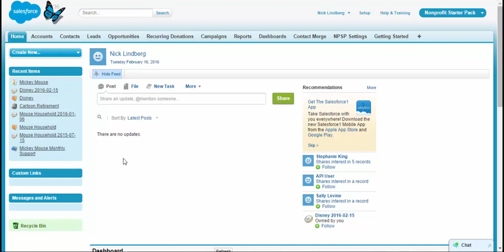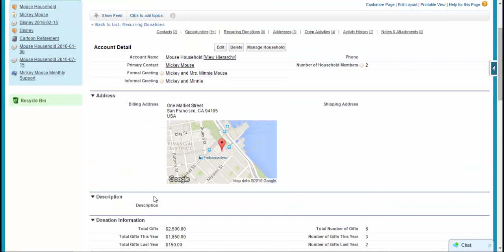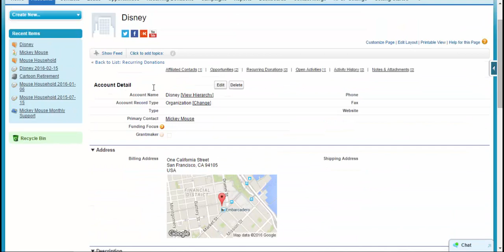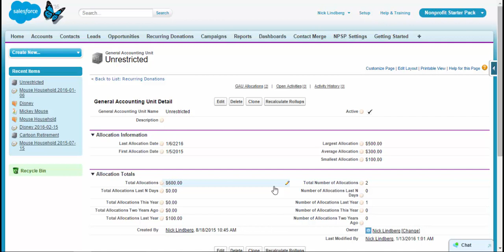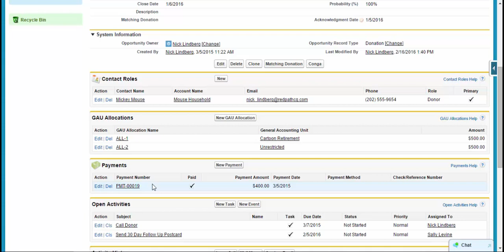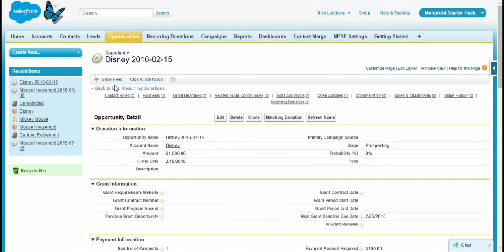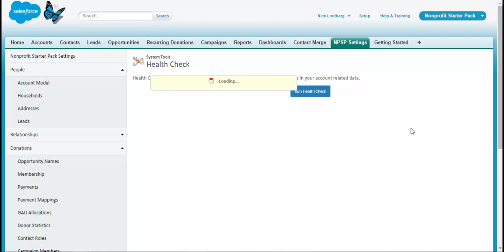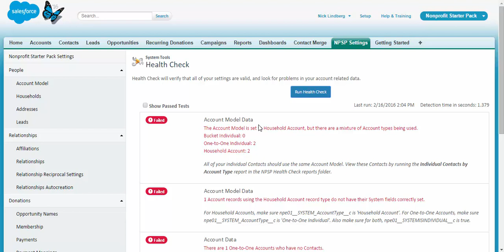Nonprofit Success Pack (NPSP) 3.0 in less than 10 minutes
Learn about the Salesforce Nonprofit Success Pack in less than 10 minutes.